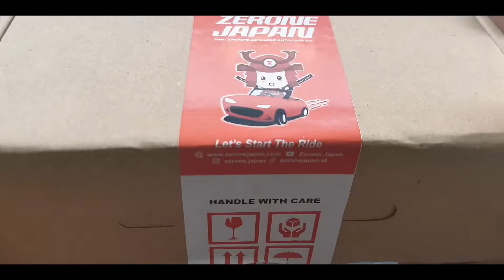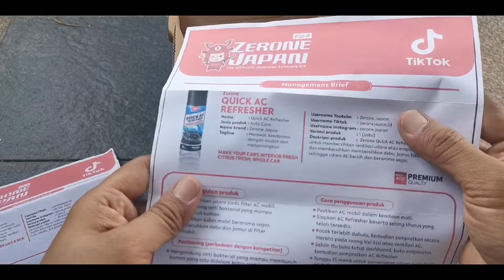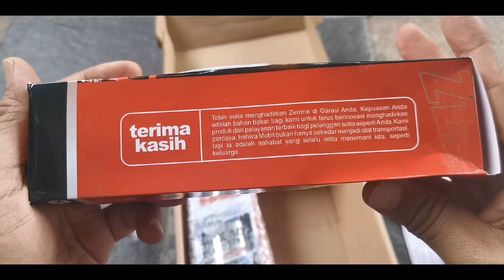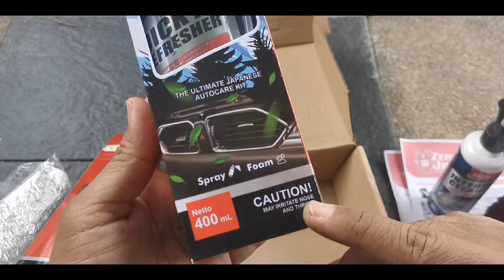Unboxing Produk Wajib Perawatan Mobil dari Zerone